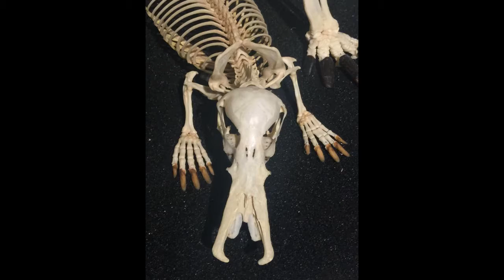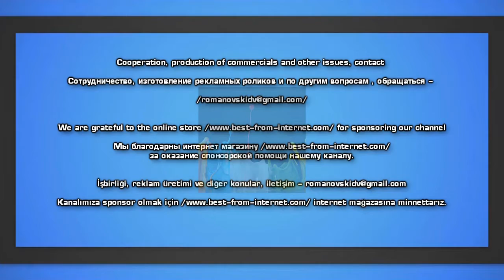Фото для тех, кто уверен, что его уже ничем не удивить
Если вы относитесь к числу тех скептиков, кто читает, что он видел вообще всё и его ничем невозможно удивить, то мы хотим заверить вас в том, что вы ошибаетесь. Да возможно вы видели многое, но уж точно не всё. Едва ли вы знаете, какого размера яйцо у птицы киви или как выглядит Солнце, если смотреть на него через УФ-линзы, а также вы наверняка никогда не видели скелет утконоса и не знаете, что в мире есть цветок, похожий на Дарта Вейдера.

Антарктический червь
Так выглядит Солнце, если смотреть на него через УФ-линзы
Нога слона
Яйцо киви в сравнении с телом
Вид на лесной пожар с космической станции
Пизанская башня внутри пуста
За замерзшим водопадом
Скелет утконоса
Миниатюрное перышко попугая
Рентгеновский снимок птицы
Crysomallon squamiferum — моллюск, в скелете которого есть металл
У пальмы были свои планы касательно места для роста
Trachelophorus giraffa — редкое насекомое, обитающее на Мадагаскаре
Птицы среди дыма, подсвечиваемые огнем
Цветок, похожий на Дарта Вейдера
Пузырь из лавы на воде около Гавайских островов
Осьминог с необычным окрасом
Картошка растет в воздухе
Рыба, выловленная в Аргентине
Молния посреди воды